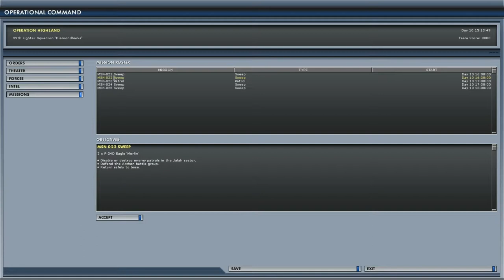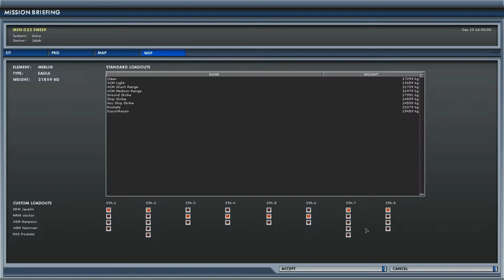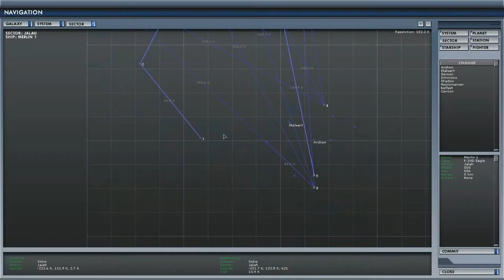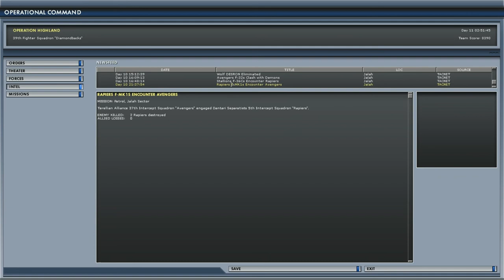Let's Play StarShatter part 24 (Day 10 16:30:00 Sweeper)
I like it when my fighter doesnt disintigrate after one hit :P